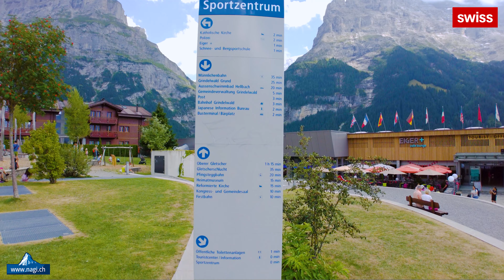🚠🏠🌷🌺💖🌹🐐 A Heavenly Beautiful Village in Switzerland: Grindelwald 4K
Description: The Eiger village of Grindelwald in the Bernese Oberland region of Switzerland lies embedded in a welcoming and green hollow, surrounded by a commanding mountainscape with the Eiger north face and the Wetterhorn. This mountainscape and the numerous lookout points and activities make Grindelwald one of the most popular and cosmopolitan holiday and excursion destinations in Switzerland, and the largest ski resort in the Jungfrau region.
Thanks to its magnificent vista and the glacier which once reached right into the basin, Grindelwald attracted its first guests – primarily the English – from the end of the 18th century onwards. The actual breakthrough of Alpinism occurred in the mid 19th century, and local mountain guides climbed the peaks of the region with English tourists.
The first cableway in the Alps was built here in 1908 on the Wetterhorn. And in 1912, a railway reached the Jungfraujoch via Kleine Scheidegg; today the «Top of Europe» still remains Europe’s highest railway station and a world-renowned excursion destination within permanent snow and ice.